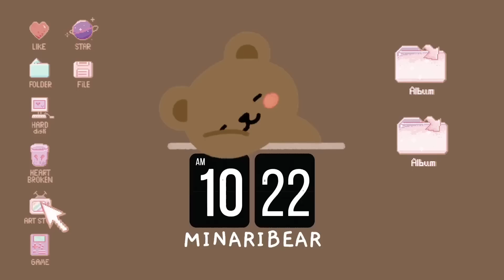ryujin wants to form this jype subunit with TWICE, NMIXX, and ITZY